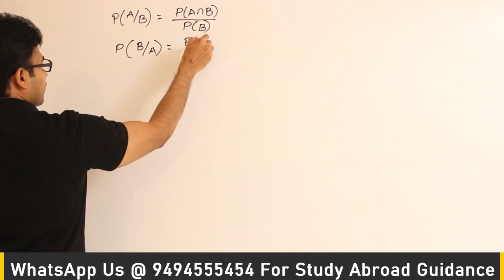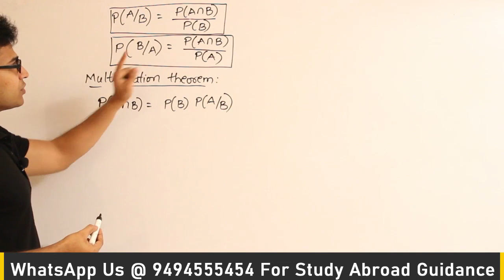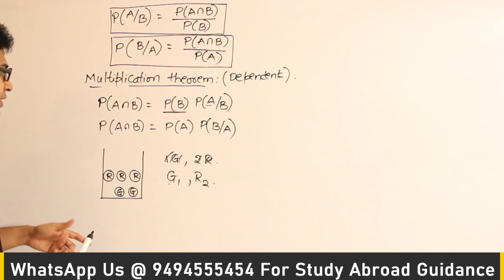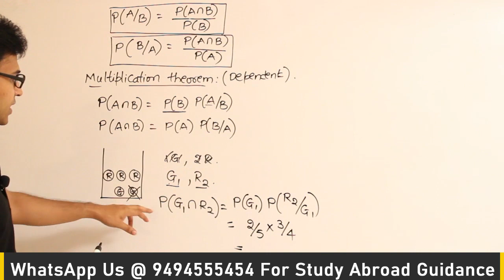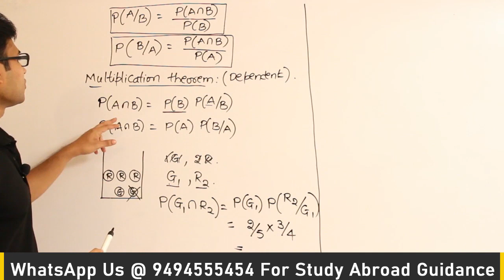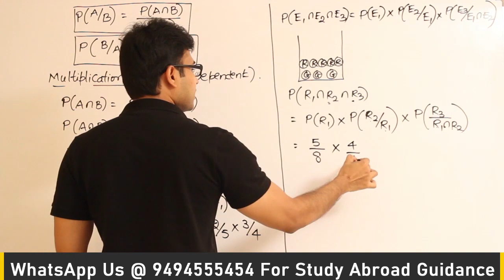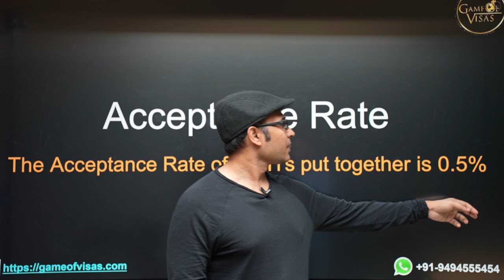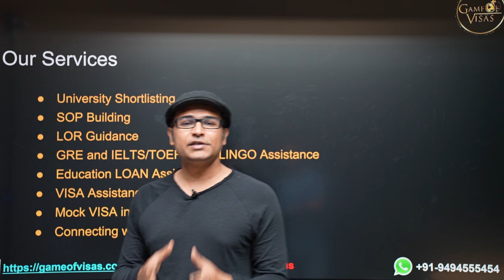EM | Probability | Multiplication Theorem | Introduction | Ravindrababu Ravula |Free GATE CS Classes